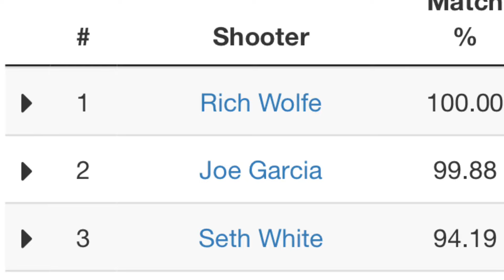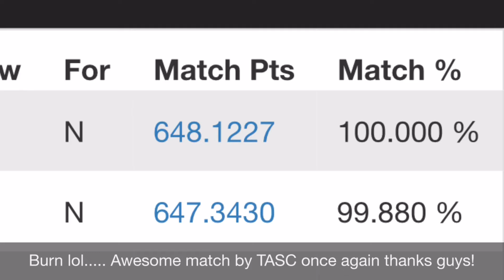Bay Bridge Charity Classic 2015 - USPSA Production GM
Finally feel like I'm back on my game despite some recent hiccups. Very fun match with a good mix of technical shots and speed courses. I felt like I was moving really well and seeing my sights for every shot. Can't ask for much more than that.

I was looking forward to regaining my title as production champ again. Last year's match was my first ever match win and because of that it will always be a significant event for me. A brain fart on stage 3 where I loaded a half empty mag reminded me that EVERY second counts. I lost by 0.8 pts. Damn, that's gonna burn for a few days! lol

Great match thrown again by TASC, all in the name of charity (Toys for Tots). We raised over $4k and had a bunch of gifts for the kids. I look forward to shooting this for many years to come!

Production: 2/37
Overall: 10/107
Pts: 89%